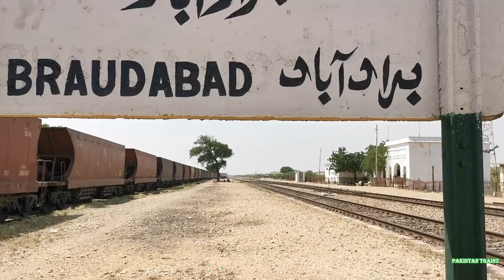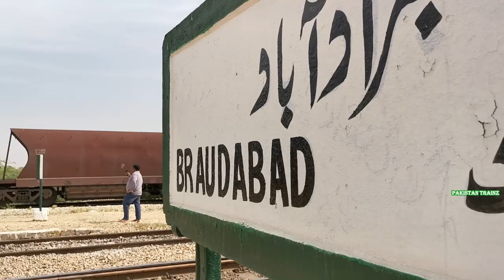Pakistan Railways High Speed Trains Compilation Passing From Braudabad Railway Station | Part-2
Braudabad railway station is located in Braudabad village, Thatta district of Sindh province, Pakistan. Braudabad Situated At 107 KM markup according to Main Line 1 kilometer numbers Marking. Only Two Trains (Shah Latif Express & Bolan Mail) Stop  At this Station.
 In this video, you found Coverage and train spotting at Braudabad Railway Station.

Details:
Date: 07 March, 2022
Place: Braudabad Railway Station, Sindh, Pakistan